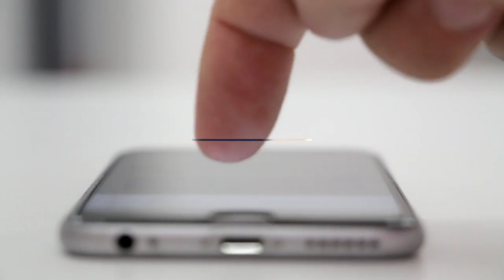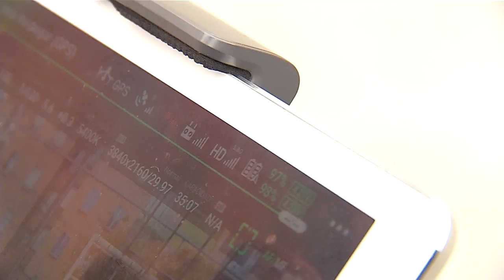¿Cómo usar un dron? [Digital store] Telemedellín